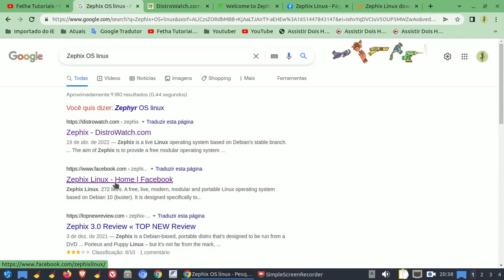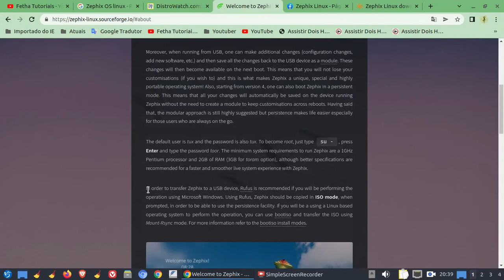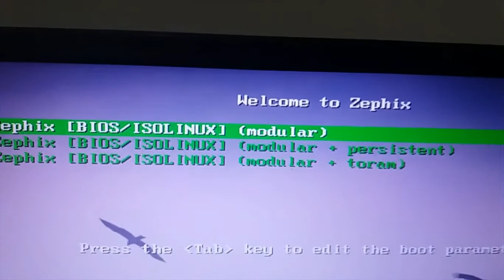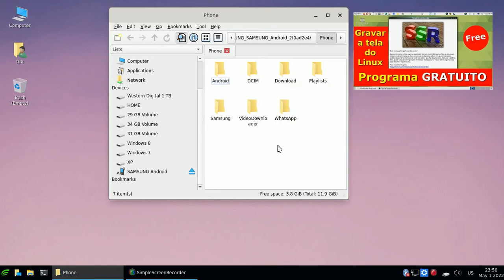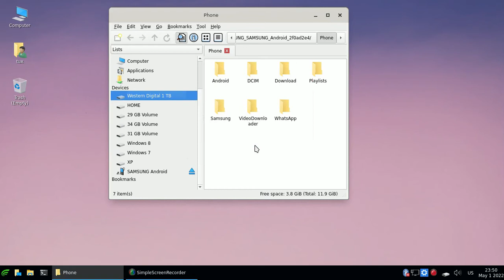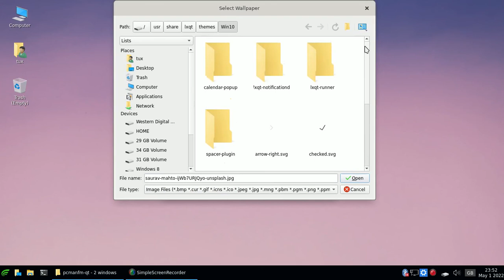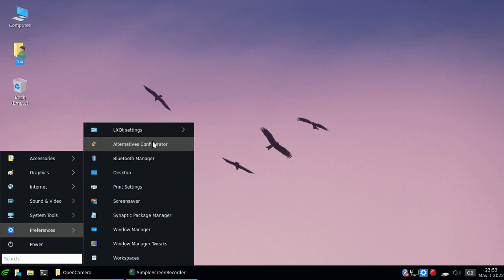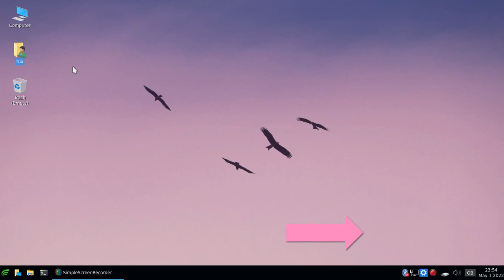Zephix Linux baseado no Debian para rodar em Pendrives. Leve e muito Bonito. Lançamento Distro Nova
Zephix é um sistema operacional Linux ao vivo baseado no ramo estável do Debian. Ele roda totalmente a partir de mídia removível sem tocar em nenhum arquivo armazenado no disco do sistema do usuário. O objetivo do Zephix é fornecer um sistema operacional modular gratuito que os usuários possam carregar com eles e usar onde quer que haja um laptop ou um sistema de desktop disponível. A imagem ISO padrão vem sem qualquer área de trabalho gráfica, mas um módulo "desktop" (com LXQt) está disponível separadamente, juntamente com um módulo "firmware" e vários módulos de aplicativos populares.

Zephix. Um Sistema Operacional Linux Gratuito , Ao Vivo , Moderno , Modular E Portátil Baseado No Debian Estável. Ele Foi Projetado Especificamente Para Ser Executado A Partir De Um Dvd Ou Dispositivo Usb Sem Tocar Na Unidade Do Sistema.